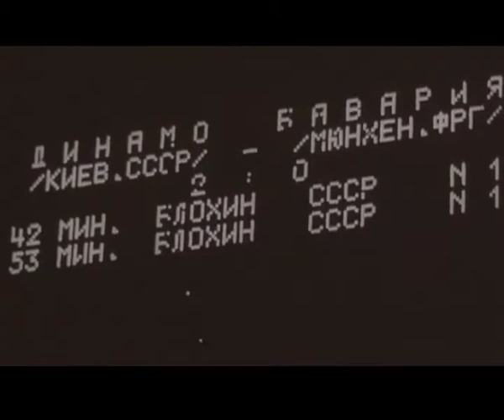Олег Базилевич. Футбол ХХI века.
Документальный фильм. Олег Базилевич. Футбол ХХI века. Режиссер Елена Ножечкина